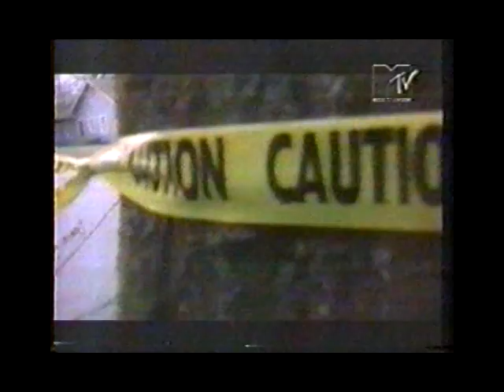PARIS - OUTTA MY LIFE